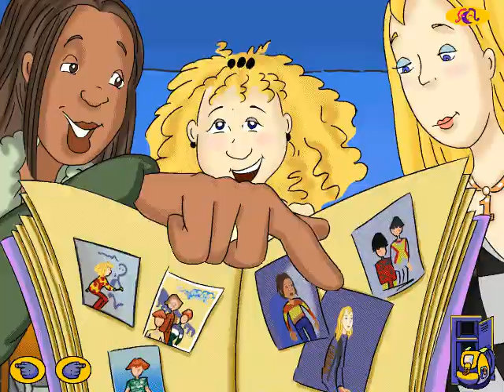Rockett's Secret Invitation - Choice 16-1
"Rockett's Secret Invitation" is an English visual novel and the 3rd release in the Rockett's World series of games by the defunct game developer/publisher Purple Moon.